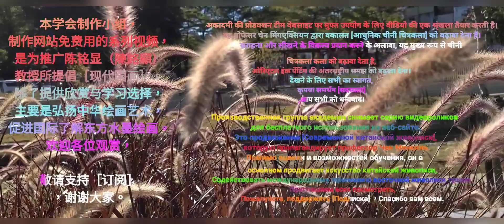著生杜鵑수묵화 चित्रकारी।Chinese brush painting 國畫山水-花鳥·水墨畫·墨彩画 ·陈铭显 陳銘顯Chen Ming-Hsien現代國畫影音教學